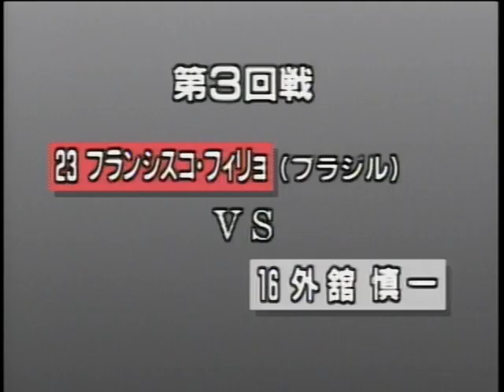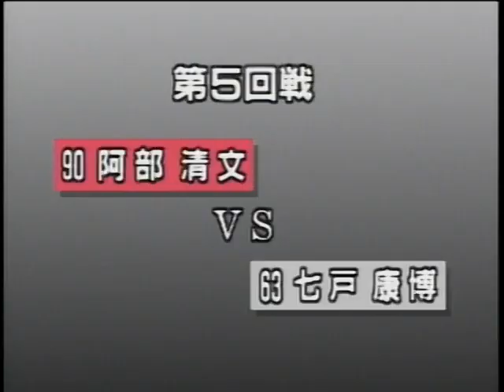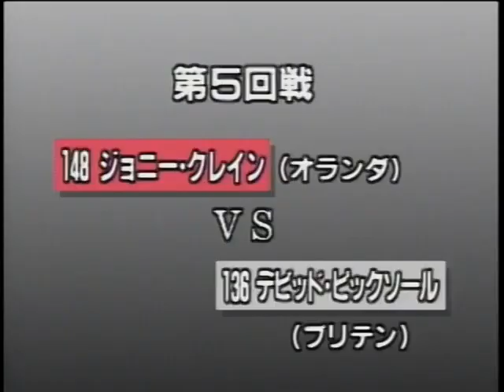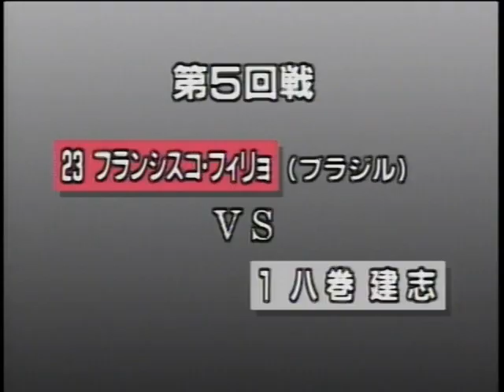Kyokushinkaikan | World Tournament IKO 1991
The 5th Open World Tournament in Japan.

[*this video is strictly for educational and entertaining purposes and the channel does not own any of the rights to this material © OSU]☺thank u